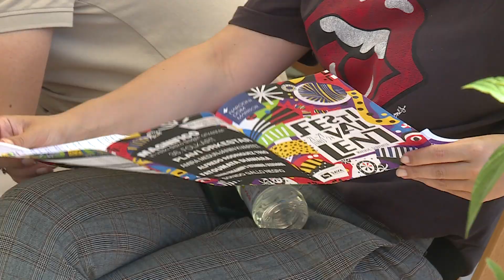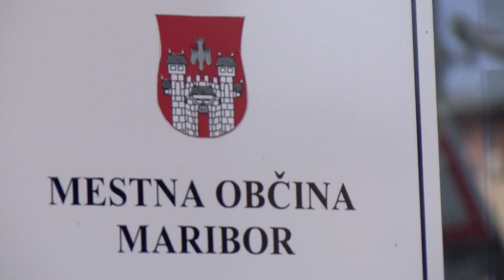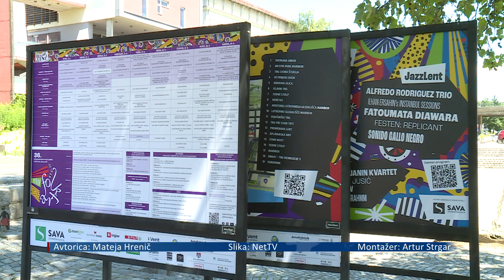[SLOVENIJA] 21.06.2024 Nova24TV: V štajersko se vrača Festival Lent